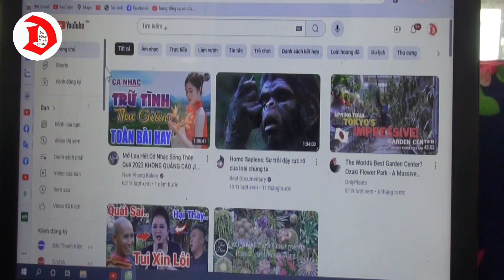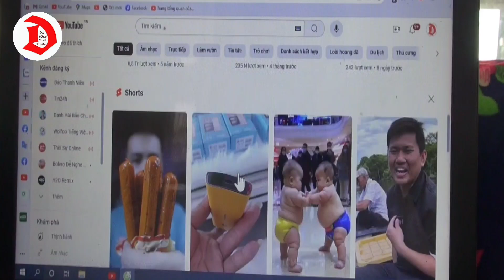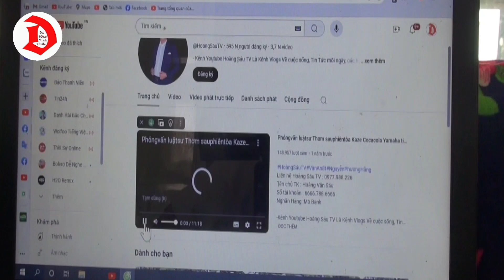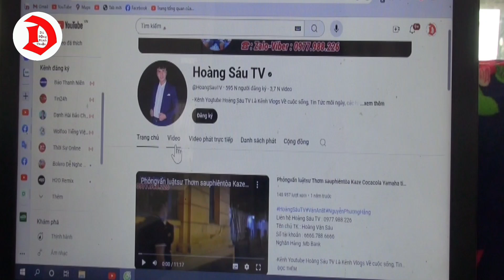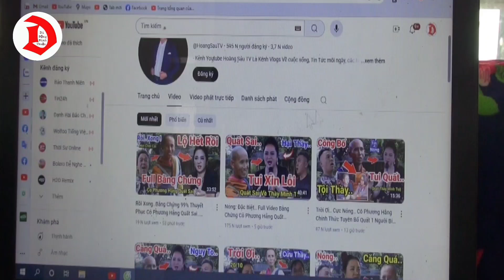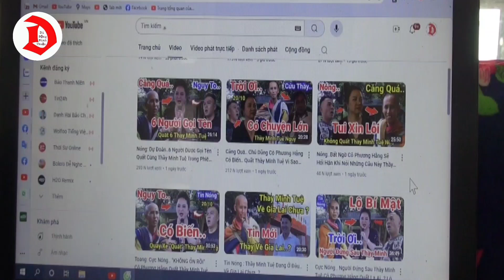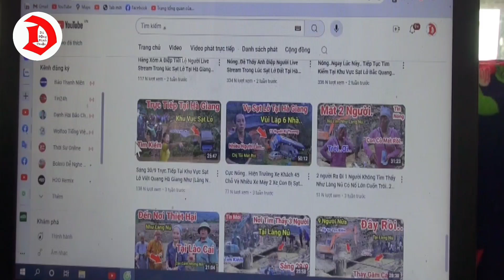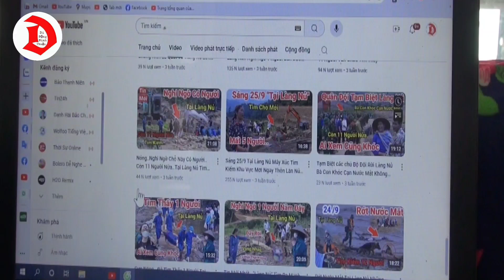Tin Nóng 4/11 - nhiều YouTube kiếm tiền khủng nhờ CEO NGUYÊN PHƯƠNG HẰNG.